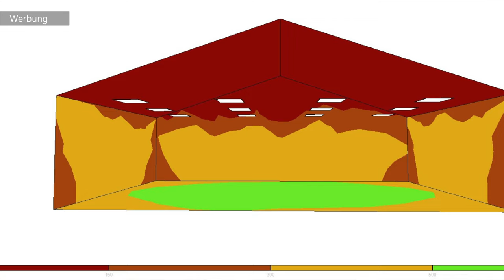Leuchtstoffröhre oder LED Panel !? (Expertentalk mit erstaunlichen Ergebnis)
Deine Werkstatt, Lagerhalle, Kellerraum oder Garage benötigt eine neue Beleuchtung? Die günstig und eine lange Lebensdauer hat, am besten noch wenig Strom verbraucht? In diesem Video habe ich mir einen Experten eingeladen um ein paar Mythen aufzuklären.

MRHANDWERK10

Meine L-BOXX in viele Farben:

Meine Auto-Pflegeprodukte🏎️:

Mein gesamtes Video-Equipment🎬:

😍 Mein gesamtes Werkzeug findest Du hier 😍:

🥇Hier findest Du (wie im Video erwähnt) unsere Amazon-Wunschliste 🥇: